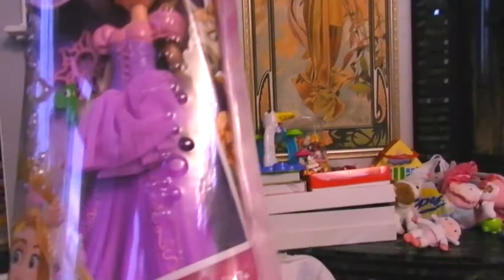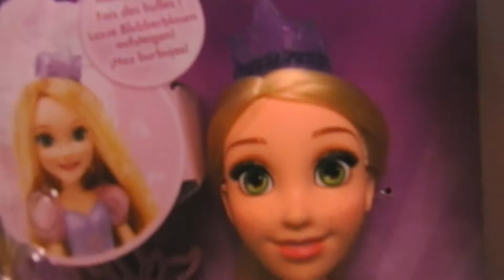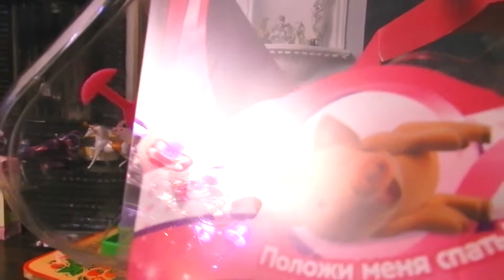И снова подарки, распаковка. Первый раз на роликах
Распаковка подарков от родных. Анжелика встает первый раз на ролики